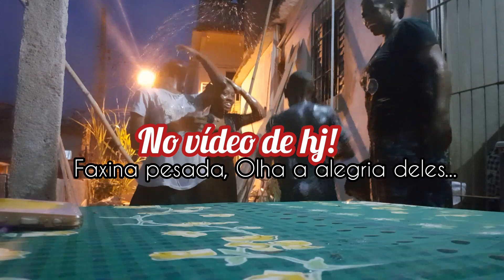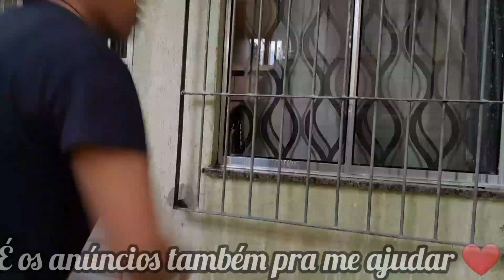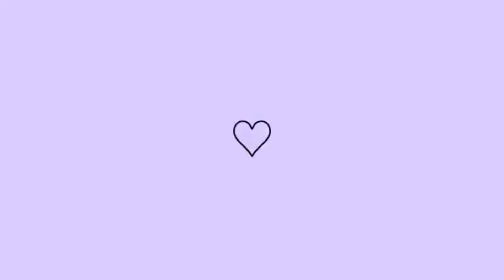VLOG: LIMPEZA PESADA, JÁ ESTA PERTO DE SE REALIZAR + OLHA O QUEELA FEZ COMIGO + ELES QUERIAM...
🌼comenta bastante
🌼compartilhe

🌼Amanhã dia 12 de outubro completamos 2 anos de canal ❤️

🌼Deus abençoe!